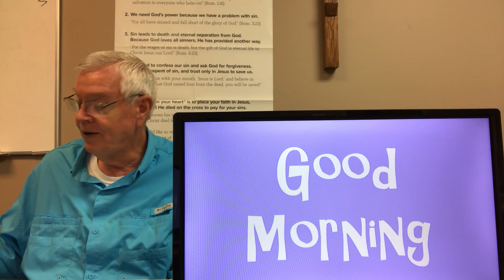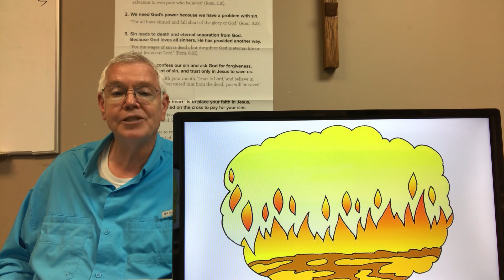Ridgemere November 19, 2020